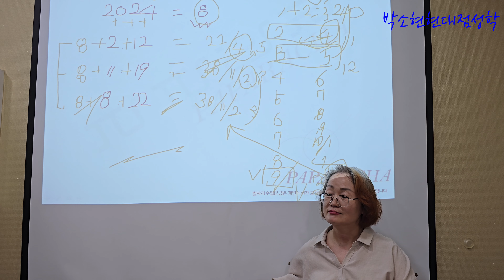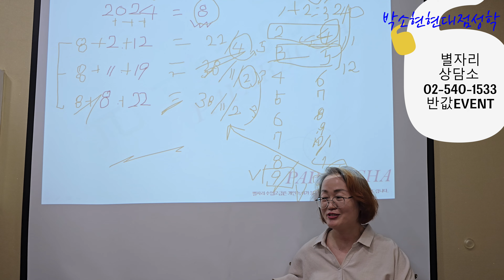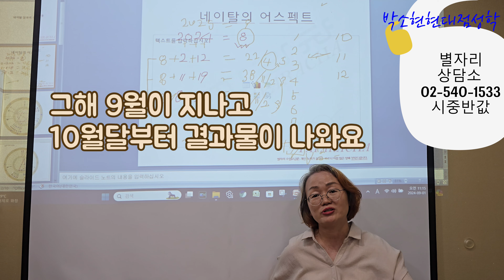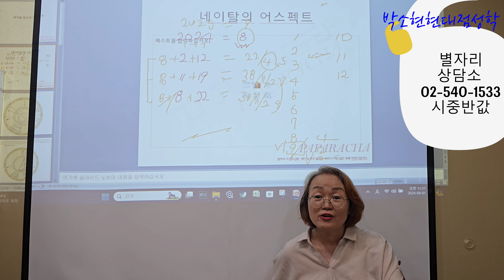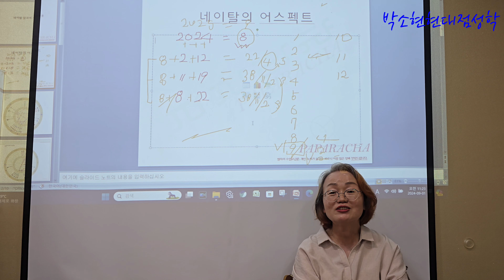[특강2] 수비학과 점성학의 연계성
■  별자리 상담소
        -  취업,진로/연애,결혼/학업,전공/재운/대인관계/택일/운때등
        -  연중무휴 / 전화상담 가능
        -  서울 마포구 월드컵로 34길 20 동우자인채스토리상암 203호/ 204호

  ■ 책구매("나를찾아가는별자리")및 유료상담시 특별한 선물 증정
      - 고급 별자리 책갈피 증정(토성별자리와 본인 이름각인)

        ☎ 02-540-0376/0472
      - 현대점성학심리상담사 자격증 발급기관(민간자격증)
      - 강의 기회 부여 /별자리 상담소 공동운영 및 창업지원

  ▶저서 : "나를 찾아가는 별자리" _번역서(에반젤린  애담스)